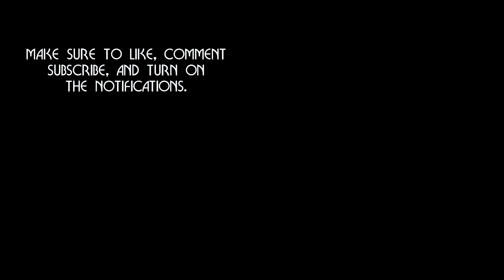Sparta Remix Quadparison 40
Credit To Every Sparta Remixer Who Owns Their Remix Used In This Video. Here Are The Remixes That Were Used In This Video:
1. [Lois Griffin] "I am Furious with you!" - Sparta Emanation AHE Remix
2. (V2) Christmas Multisource Has A Sparta Christmas Remix
3. "YOU BROKE LUCKY DUCKY MUG!" - Sparta Metro TIS Remix
4. "HOBO DINNER!" - Sparta Slake Remix